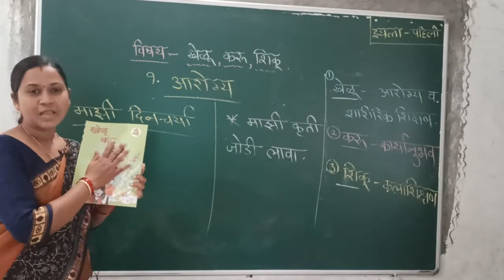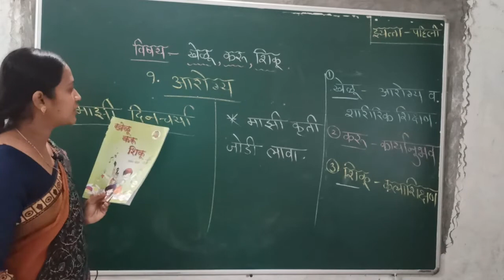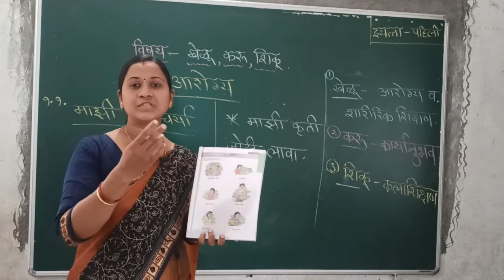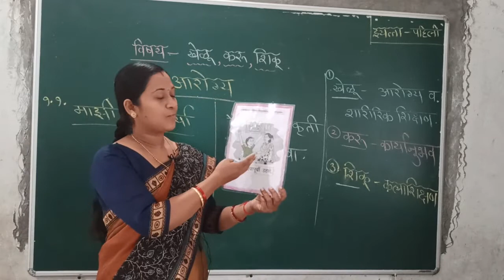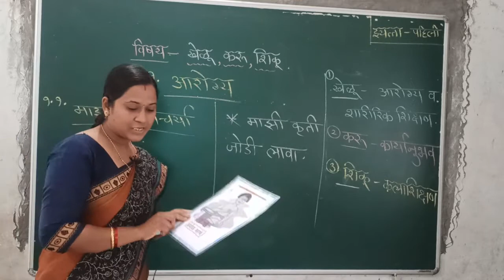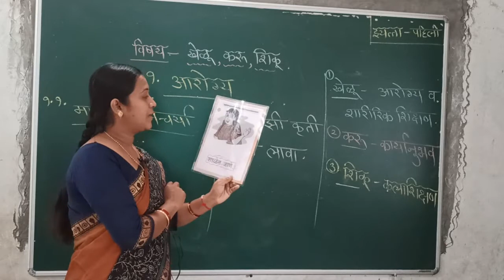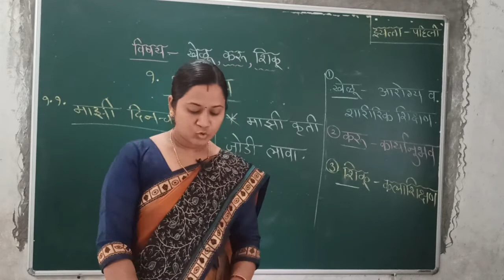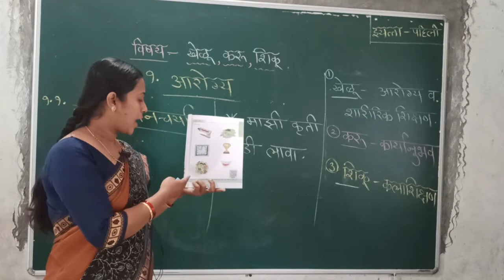आरोग्य | इयत्ता -१ ली |नूतन प्राथमिक विद्यामंदिर,उस्मानाबाद| Nutan Prathmik vidyamandir ,Osmanabad